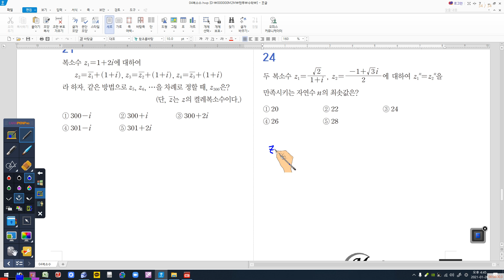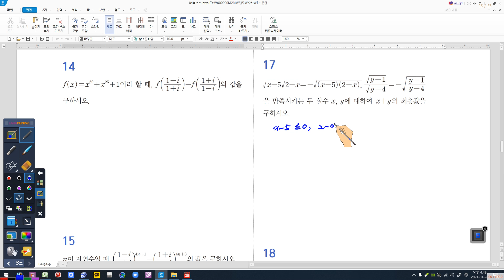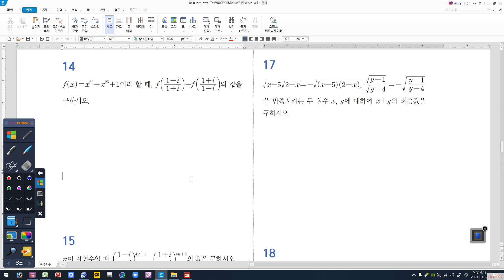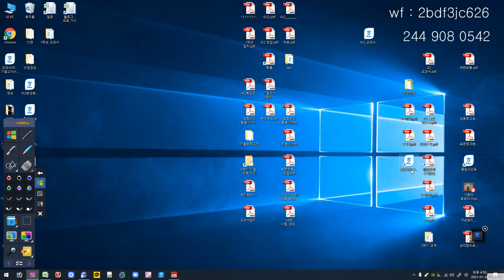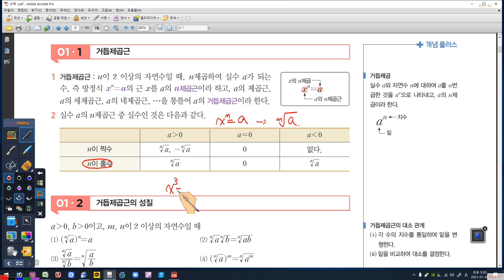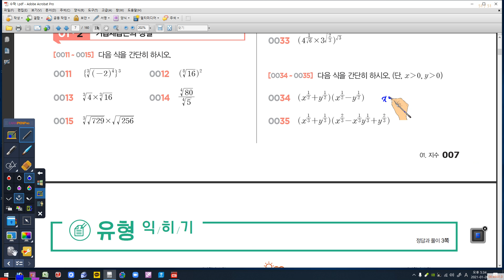01월 26일 화요일 중3A 지수법칙